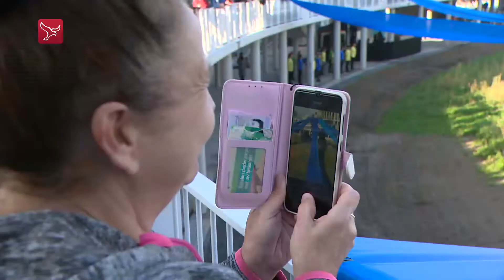Schoolcampus Porteum in Lelystad opent deuren voor de stad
Feest vrijdag bij de nieuwe middelbare school Porteum in Lelystad. Iedereen die dat wil kon langskomen om de campus te bezichtigen. Er waren zes rondes van 30 minuten en per ronde waren er 750 mensen welkom.